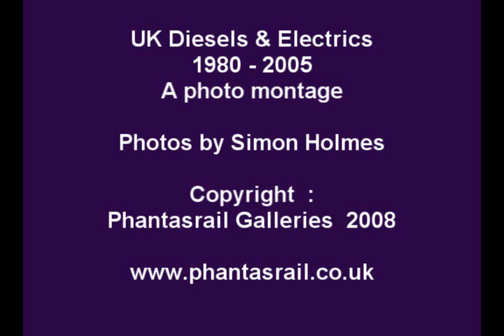UK Diesels & Electrics 1980s - 2005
A photo montage of shots taken between 1980 and 2005 by Simon Holmes.